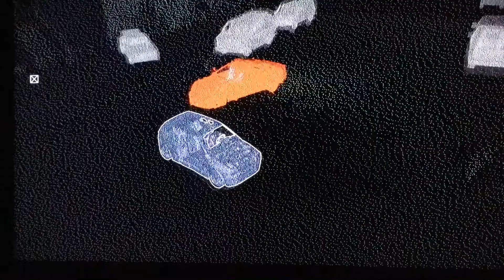Watch Dogs 2 100th video special!!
Hello and welcome to my 100th video!! Enjoy some silly watch dogs 2 content with me and Brad!
Hello and welcome to a Watch Dogs 2 episode! If you are new… welcome to the channel! My name is Anthony and my channel name is Legos2013. Most of my content on Youtube is gaming and most games are Star Wars related but I have a few games that are not such as Skyrim and Fallout 4. Two people are featured in my videos a lot one of them is Kevin you can see his channel And another friend of mine is Brad. I hope you enjoy! Please leave any comments, suggestions, questions, or concerns below in the comments! ENJOY!!!